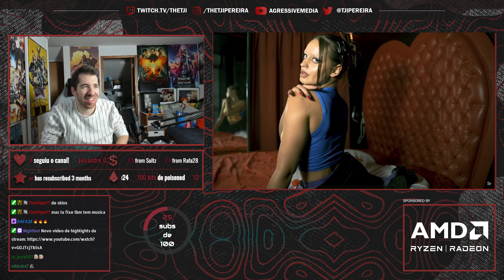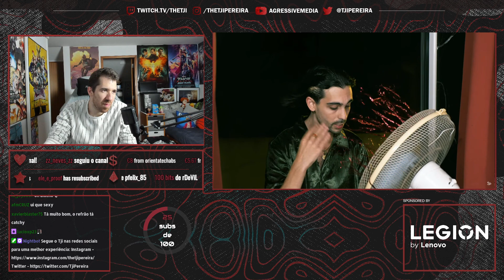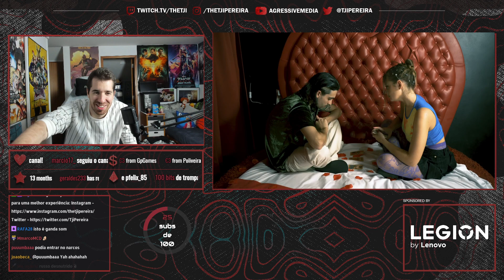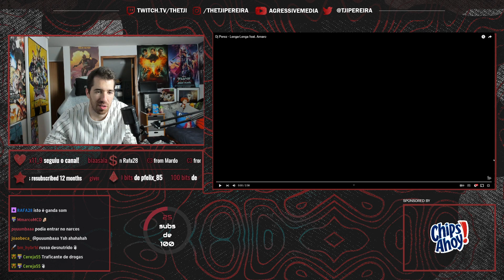TJI REAGE A DJ PEREZ FEAT. AMARO - LENGA-LENGA